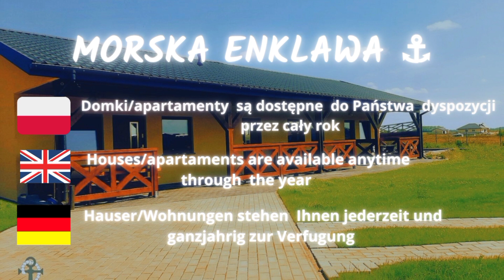Wiosna już jest! 87 dni do lata#morskaenklawa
Wiosna już jest! 87 dni do lata , niezwykle miło czas biegnie nad brzegiem morza... delikatne fale, powiew wiatru słońce w południe czy może być coś lepszego? udanego weekendu i miłego oglądania! ahoj z morza.

00:41 Spokojne fale w Sarbinowie
00:53 Widok na wieżę kościoła z plaży w Sarbinowie
01:52 Relaksujący Bałtyk
08:22 Całoroczne domki /apartamenty w Morskiej Enklawie w Gąskach